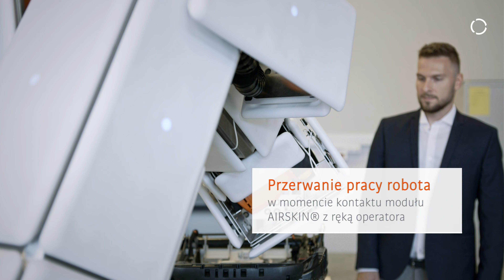KUKA robot with AIRSKIN® module. Innovative Blumenbecker design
Safety is essential in any factory. AIRSKIN® is an innovative solution that allows you to achieve the highest safety level of industrial robots without any fencing or additional security. Engineers from Blumenbecker were the first in Poland to take advantage of its capabilities.